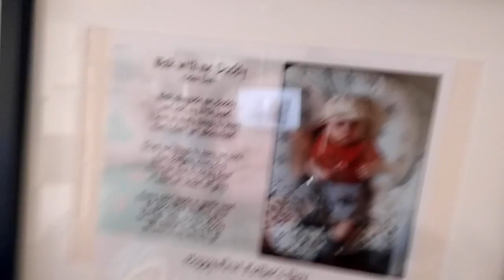VEDA 22/8/15 - Gifts Given and Received